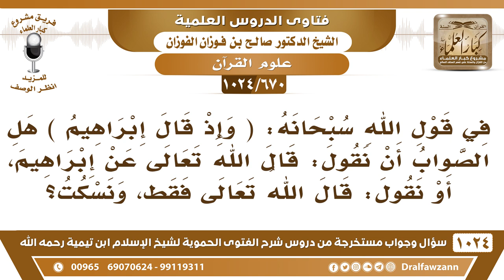[670 -1024] في قوله تعالى: (وإذا قال إبراهيم)، هل نقول: قال الله، أم نقول: قال الله عن إبراهيم؟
-[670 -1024] السؤال: في قول الله سبحانه: (وَإِذۡ قَالَ إِبۡرَٰهِ‍ۧمُ) هل الصواب أن نقول: قال الله تعالى عن إبراهيم، أو نقول قال الله تعالى فقط، ونسكت؟
الجواب: كله سواء.
للاشتراك في قناة الشيخ صالح الفوزان
سؤال وجواب من شرح الفتوى الحموية ( 1024 ) مقطع

للاستفسار والإقتراحات والدعم
رئيس الفريق
لمشروع كبار العلماء